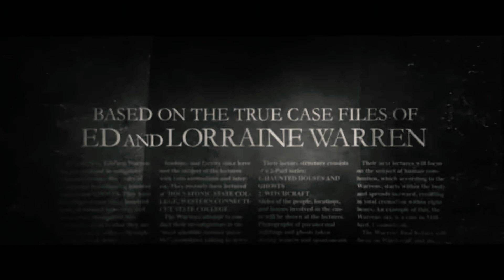The Conjuring 3: The Devil Made Me Do It - Official Trailer (2021) Patrick Wilson, Vera Farmiga HD